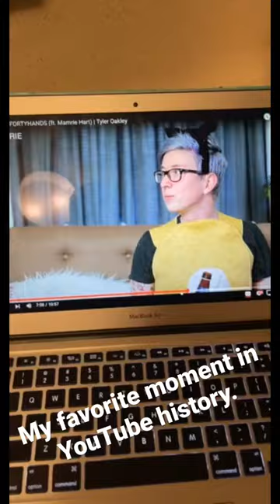I miss Tyler Oakley doing YouTube videos 😭